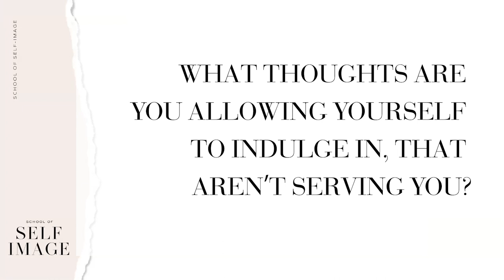Be the Editor-in-Chief of your life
If your life were a magazine who would be in charge? Do you study your life the same way you would study an issue of Vogue?  You are the editor in chief of your life. The role of an editor in chief, is to determine the look and the feel of the magazine publication. To have the final say and what's published and what isn't. Everyone is offering you options for your life. What choices are you making each day to make your life all you want it to be?